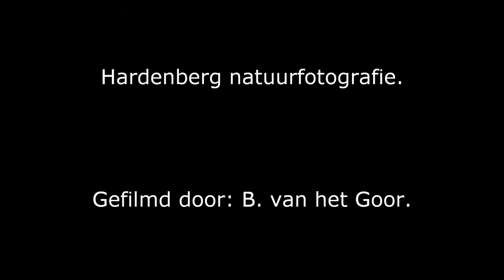Jonge huismussen - House Sparrow - Passer domesticus - Uddel.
Jonge huismussen (House Sparrow, Passer domesticus) worden gevoerd in de tuin.